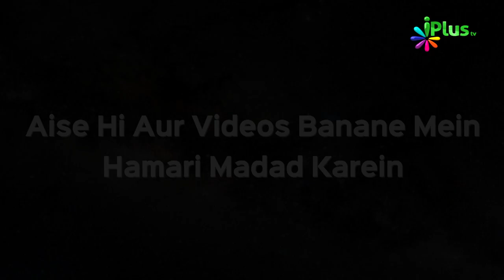Nana Ho Toh Nabi ﷺ Jaise | Ek Nasihat 56 | Shaikh Sanaullah Madani | iPlus TV